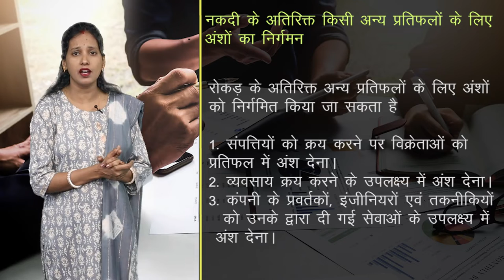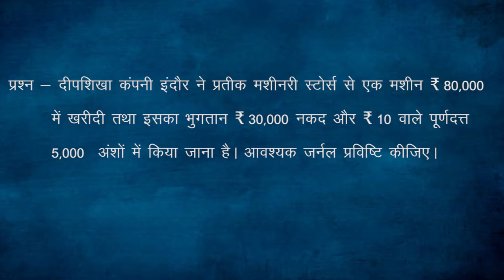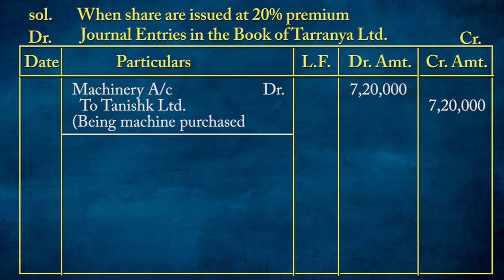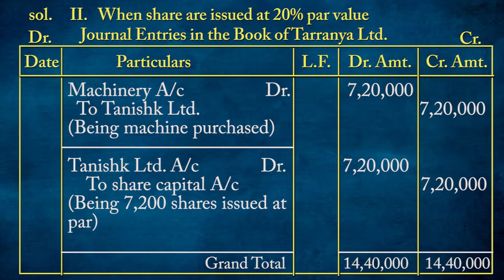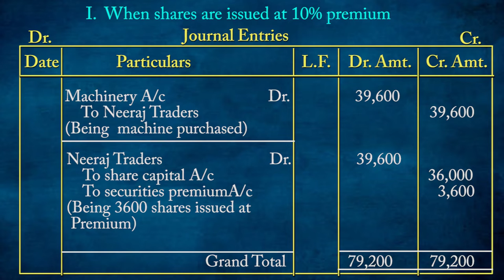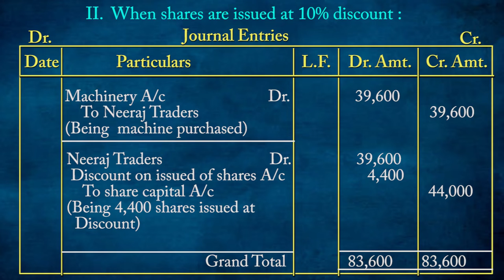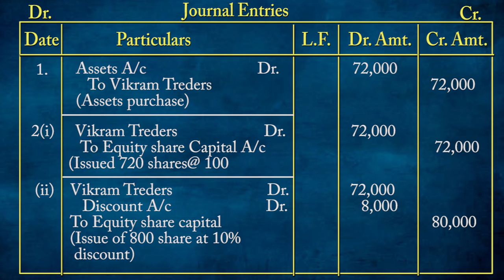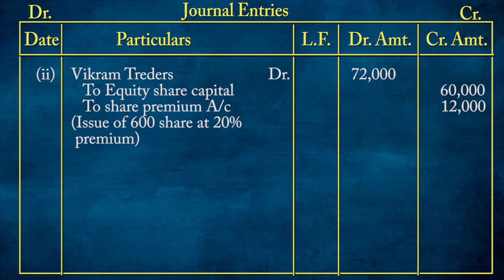CLASS 12th ACCOUNTS | CHAPTER - अंश पूँजी का लेखांकन - निर्गमन एवं हरण